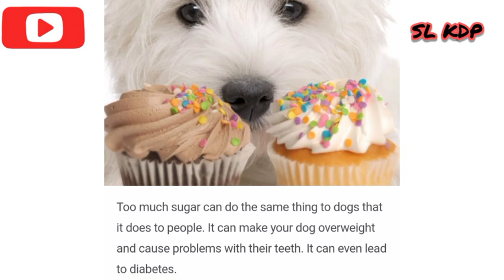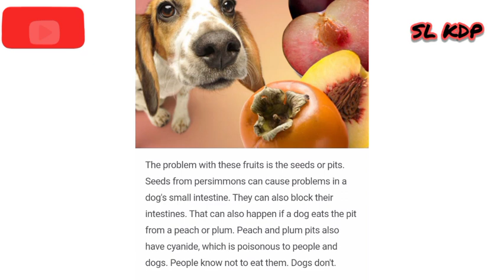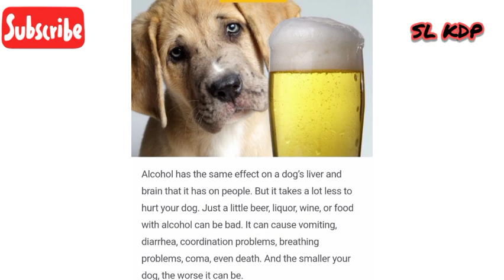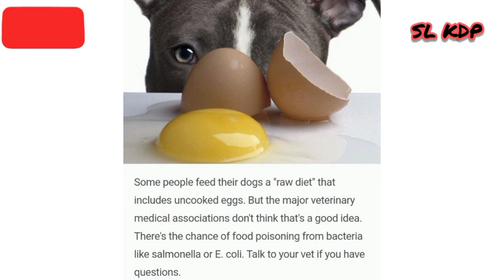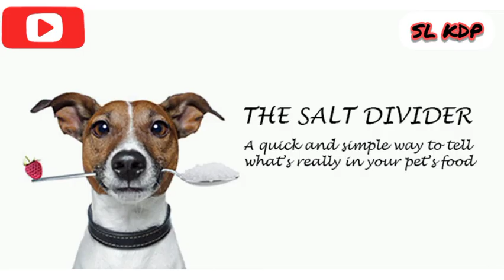Don't give/feed these things for dogs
Don't give this things for your loving dogs